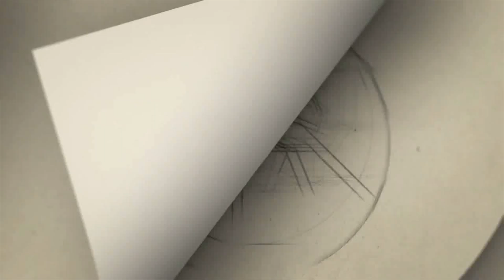Gatta Kusthi Team Special Interview | Vishnu Vishal | Aishwarya Lekshmi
Gatta Kusthi, starring Vishnu Vishal, produced by Mass Maharaja Ravi Teja's RT Teamworks and Vishnu Vishal Studioz.

Gategory   : people & Blogs
Category
People & Blogs